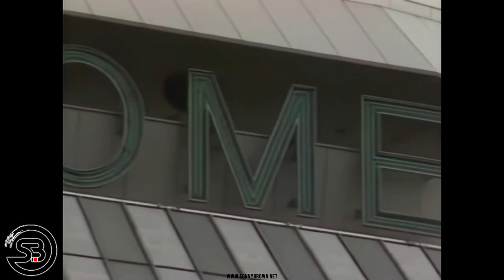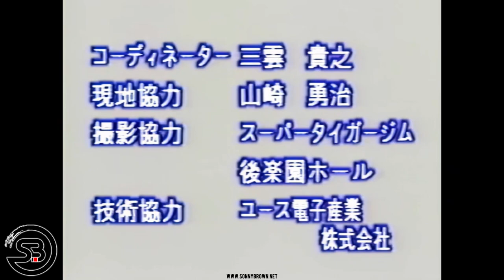The Shooting - Shooto Demonstration From 1988 - Remastered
The Shooting demonstrated the Japanese Shooto style from Satoru Sayama that was developed in the 1980s. Shooto contained all elements of martial arts by combining striking, throws and submissions, which gave it an appearance similar to modern MMA.